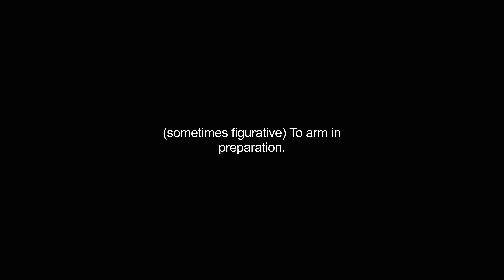forearming video Dictionary meaning and pronunciation